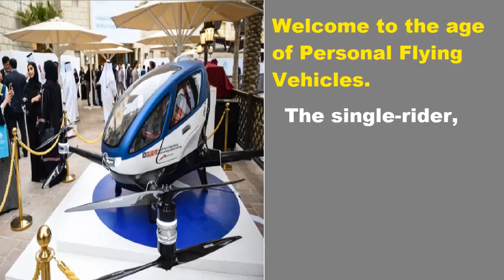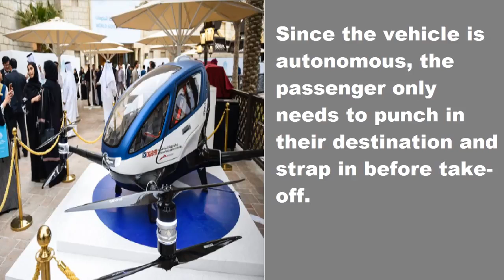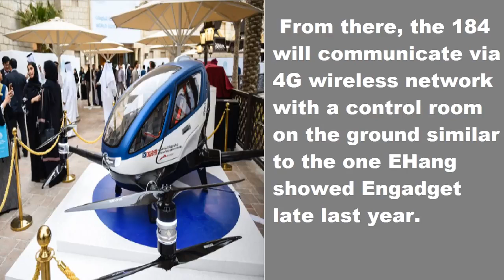Self-Flying Air Taxi: Ehang 184 Is Coming to Dubai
This is the world's first Electric Passenger Drone, the Ehang 184.

The drone uses eight electric motors to power eight propellers, which can carry one person weighing up to 100kg, which includes any personal luggage such as a briefcase or handbag.

After buckling in, the single passenger selects a destination on a touch-screen pad on the console, sort of like a Satnav system, and the drone flies there automatically.

The drone has a battery allowing for 25 minutes flight time, and has a range of up to 30 - 50kms from a single charge, and takes two hours to recharge, it can cruise at speeds up to 62mph, and has a ceiling height of 11,000 feet above sea level.